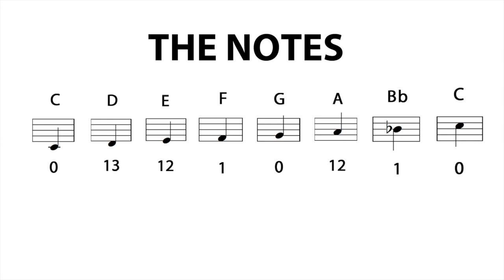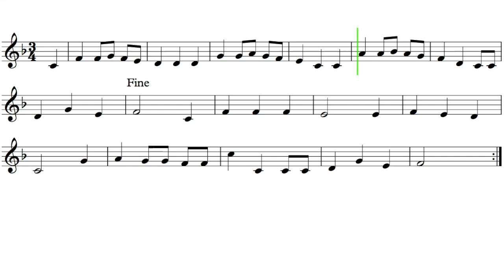Let's Play "We Wish You A Merry Christmas" - Trumpet